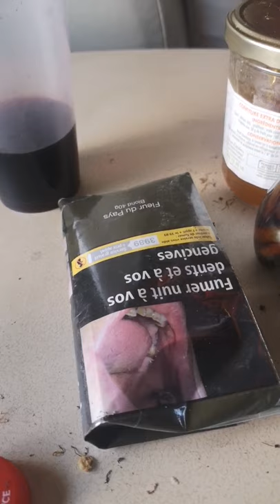22 octobre 2021